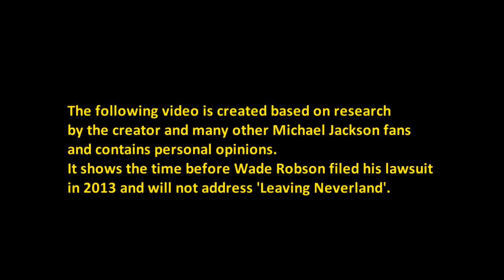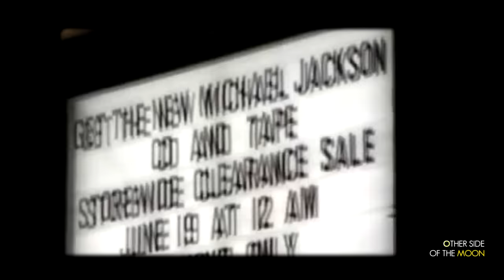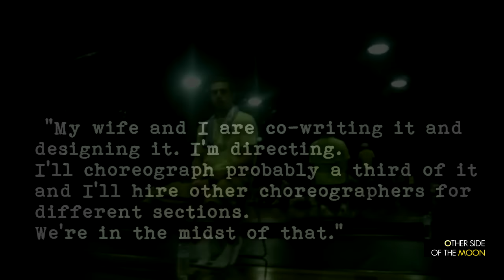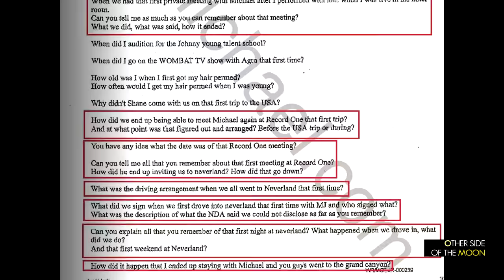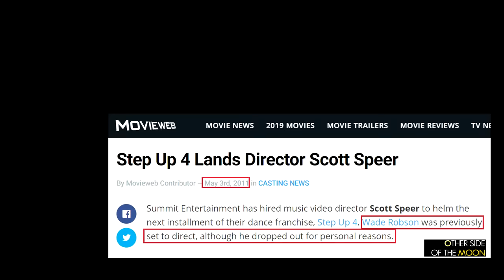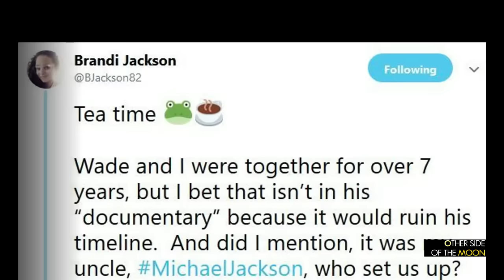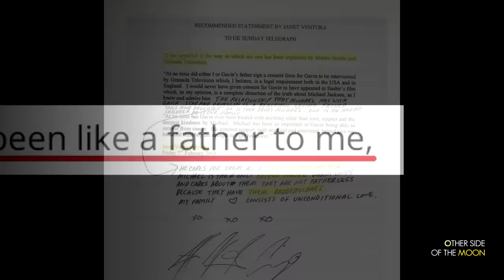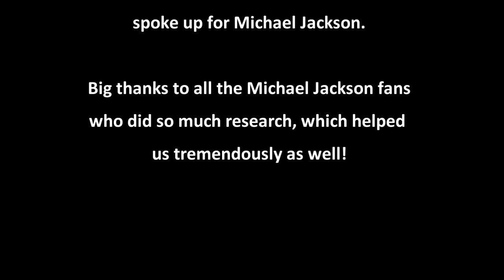Documentary Never Everland: The real story about Wade Robson and Michael Jackson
Why did Wade Robson, a true Michael Jackson ally, suddenly turn on him? And why is his sudden 180 not believable? Exploring the story behind the person and what led up to his shocking act.